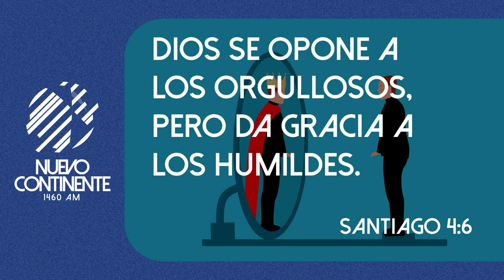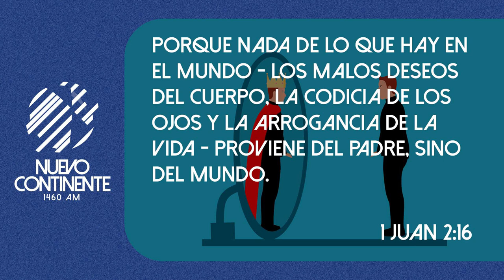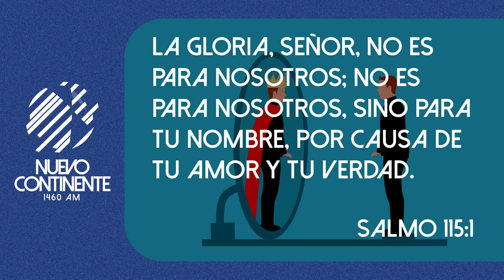Los Infatuados - Reflexión | Emisora Nuevo Continente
Reflexión con Delson Morales para este lunes 09 de mayo de 2022